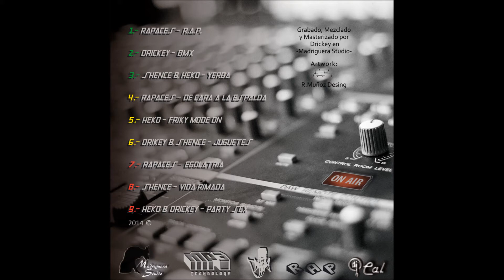3. Shence & Heko - Yerba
Tercer tema de la maqueta "ON AIR". Grabado, mezclado y masterizado por Drickey en la Madriguera Studio. Voz y letra de Shence & Heko. Música de Internet.